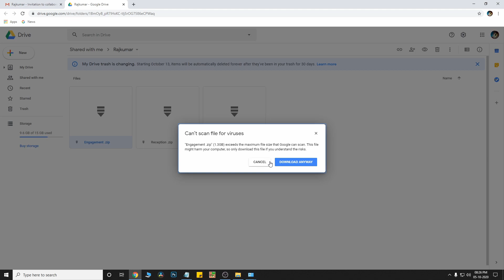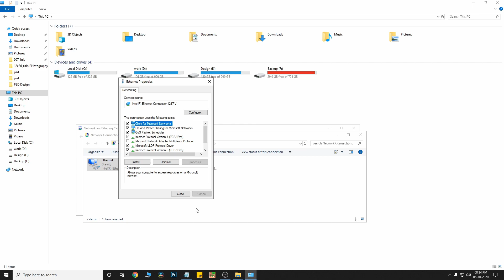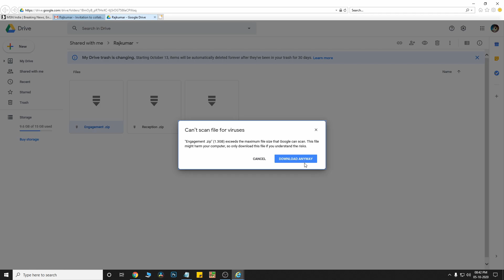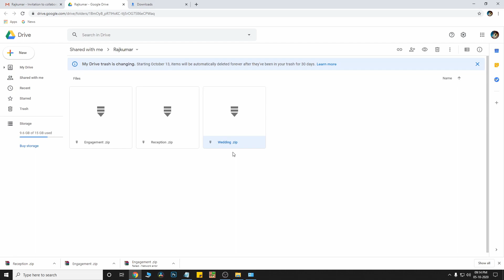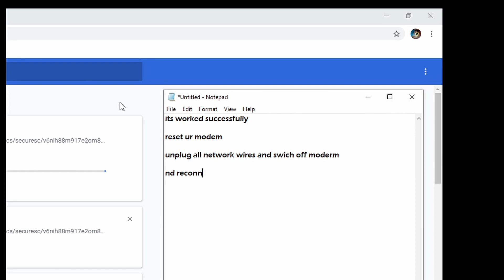Download Error | Failed network error when downloading in chrome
its simple;
Reset your moderm {Long press moderm power butten until 30 secound your moderm is reset}
and unplug all network wires, moderm wires, nd reconnect all wires
finallay its worked ...